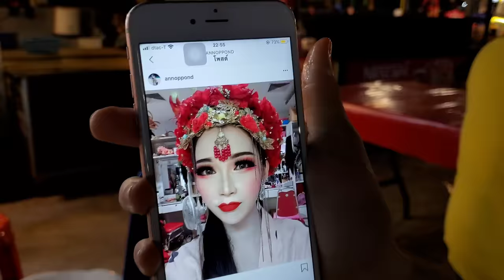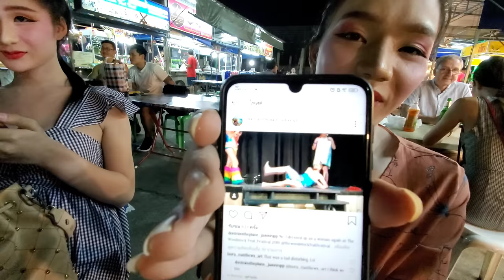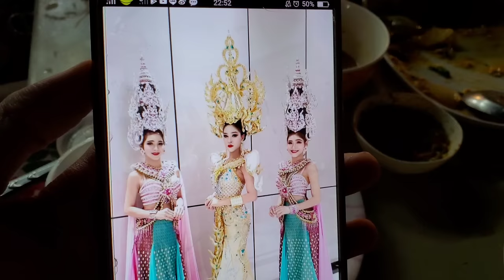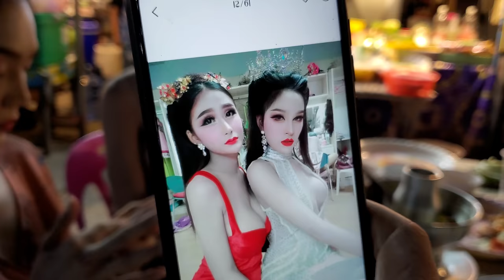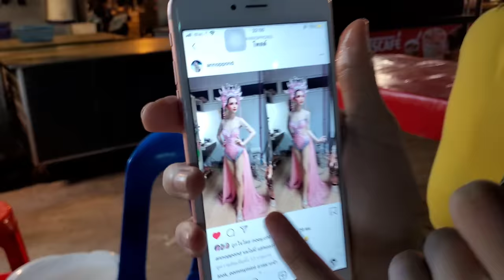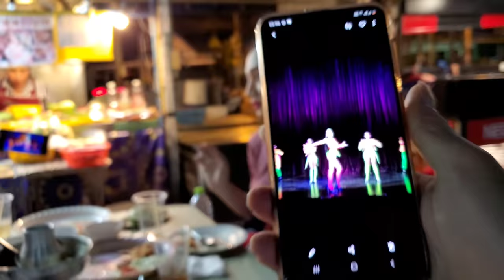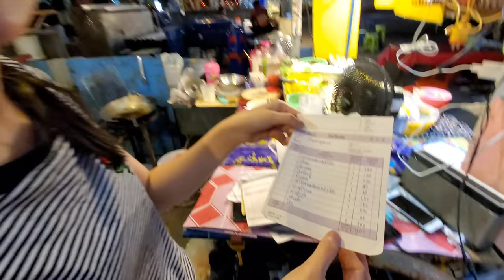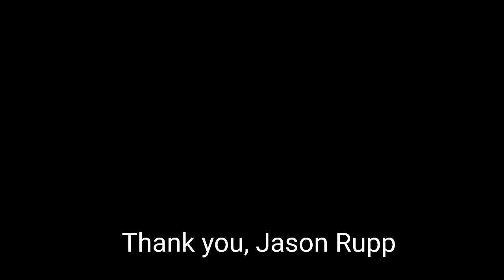🇹🇭 Beautiful THAI LADYBOY SHOWGIRLS: Table for SEVEN, please! 🥢Let's EAT 🐠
PATTAYA THAILAND.

I took six Pattaya ladyboy showgirls out to eat Thai food and let them order anything they want. Here is what they ordered.

These showgirls work at the Colosseum Show Pattaya. This is a large theatre, with a ladyboy cultural and entertainment show. This show includes over 100 people on stage doing  traditional Thai and pop music dancing, lip synching, and comedy.

Where we ate:
Krua Khun May
Location
Dropped pin
Near Na Kluea, Bang Lamung District, Chon Buri, Thailand
(open 4pm to 1am daily)
***Price for 7 people eating seafood until full 1,400 Thai Baht ($45 USD)

Space Lullaby (feat. Clara Sorace) - Iaio

Jason Rupp